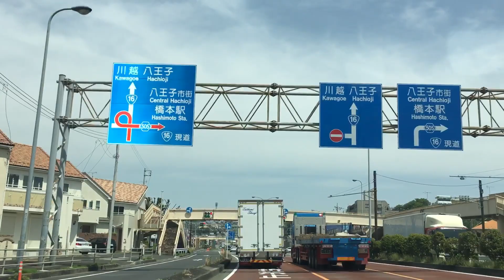2021年5月8日 高尾山ドライブその2 国道16号線から駐車場到着